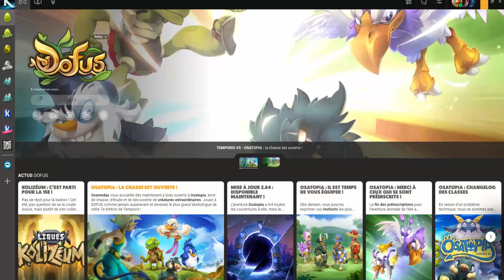[DOFUS] COMTE SYLARGH BUTIN 8 (Autowin Strat Panda)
J'utilise dorénavant le thème dofus par défaut "DarkStone"

Musique d'intro & d'outro : Dofus Comte Harebourg Theme Song OST

MON SETUP COMPLET :

Les caractéristiques du PC :

Marque : Asus
Processeur : i7 7700
Mémoire : 16 Gb de ram
Carte graphique : Nvidia Geforce 1070 GTX (8go de ram dédié)
Disques durs : 1To + 128 de SSD
OS : Windows 10 Familiale